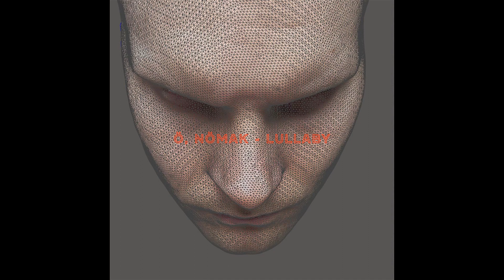Ö, Nömak - Lullaby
SUMMER.